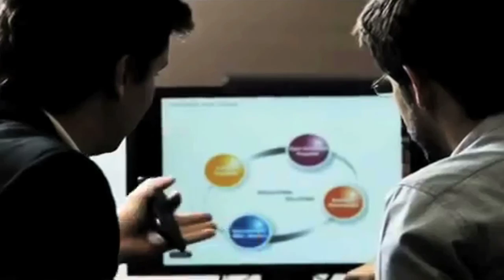SEGUNDO SEMESTRE - SEGUNDA-FEIRA DOS VENCEDORES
IGREJA DO EVANGELHO QUADRANGULAR | SEGUNDO SEMESTRE - SEGUNDA-FEIRA DOS VENCEDORES